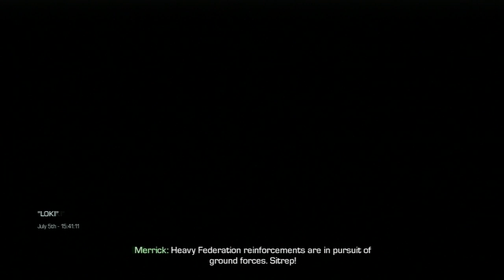Call of Duty Ghosts Playthrough Episode 26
Thank you for taking the time to check out my playthrough channel! I hope it was everything you could have imagined and more! If you liked this video, feel free to have a look around my channel for a good variety of non-commentary game-plays.

If you have any game suggestions you would like brought to my attention, please feel free to let me know.